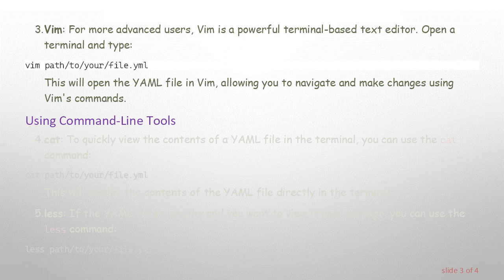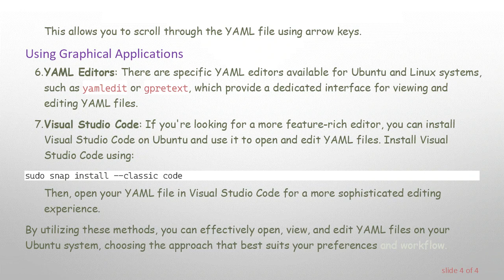How to Open YAML Files in Ubuntu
Summary: Learn how to open and view YAML files in Ubuntu using various methods. Find out the steps to use text editors, command-line tools, and graphical applications for YAML file handling on Ubuntu.

If you're working with YAML files on Ubuntu, you have several options for viewing and editing them. YAML (YAML Ain't Markup Language) files are commonly used for configuration and data serialization purposes. Here's how you can open and work with YAML files on Ubuntu:

Using Text Editors

Gedit: Gedit is a simple and user-friendly text editor that comes pre-installed with Ubuntu. You can open a YAML file in Gedit by right-clicking on the file, selecting "Open With," and choosing Gedit from the list of applications.

Nano: If you prefer using the command line, you can open a YAML file in Nano, a lightweight text editor. Open a terminal and type:

This will open the YAML file in the Nano editor, where you can view and edit its contents.

Vim: For more advanced users, Vim is a powerful terminal-based text editor. Open a terminal and type:

This will open the YAML file in Vim, allowing you to navigate and make changes using Vim's commands.

Using Command-Line Tools

cat: To quickly view the contents of a YAML file in the terminal, you can use the cat command:

This will display the contents of the YAML file directly in the terminal.

less: If the YAML file is lengthy and you want to view it page by page, you can use the less command:

This allows you to scroll through the YAML file using arrow keys.

Using Graphical Applications

YAML Editors: There are specific YAML editors available for Ubuntu and Linux systems, such as yamledit or gpretext, which provide a dedicated interface for viewing and editing YAML files.

Visual Studio Code: If you're looking for a more feature-rich editor, you can install Visual Studio Code on Ubuntu and use it to open and edit YAML files. Install Visual Studio Code using:

Then, open your YAML file in Visual Studio Code for a more sophisticated editing experience.

By utilizing these methods, you can effectively open, view, and edit YAML files on your Ubuntu system, choosing the approach that best suits your preferences and workflow.